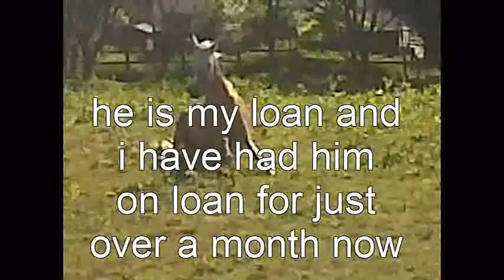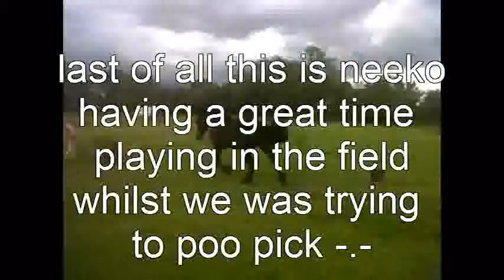someone who can please me love me all night long!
THIS IS THE ONE MONTH VIDEO FOR ME AND JEDDAH I AM GETTING ON WITH HIM VERY WELL AND I LOVE HIM TO PEICES.
SORRY ABOUT THE QUALITY I DONT KNOW WHY IT KEEPS GOING BLURRY